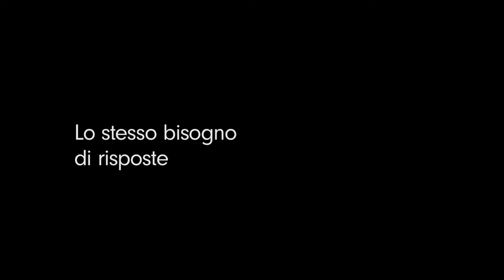Alla Ricerca di un Senso - Trailer ufficiale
Il 20 febbraio nella sale italiane esce "Alla ricerca di un senso",  il docufilm on the road di Nathanaël Coste e Marc de la Ménardière.